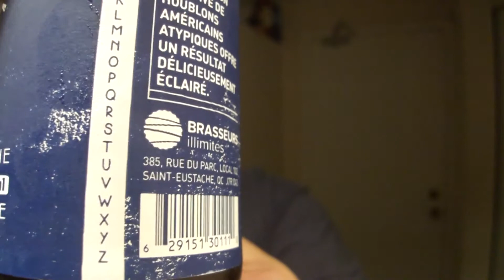Brasseurs Illimités "I" Beer Review Beer Guy Reviews